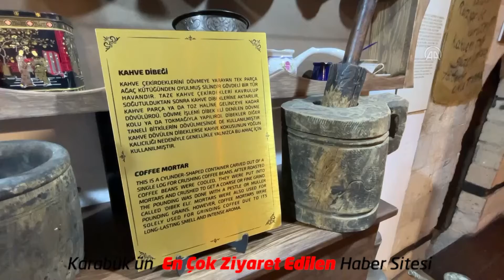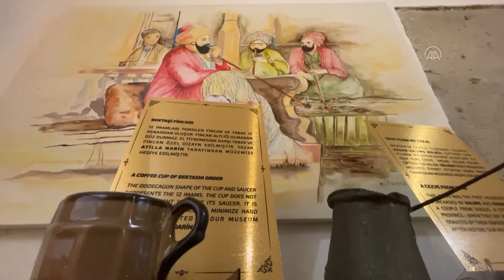SAFRANBOLU'DAKİ MÜZE KAHVENİN TARİHİNE IŞIK TUTUYOR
Safranbolu'daki "Türkiye Kahve Müzesi" kahvenin tarihine ışık tutuyor

Osmanlı döneminde Anadolu'ya giren ve zamanla pişirme yöntemi, kokusu, lezzeti, çeşitleri ve köpüğüyle kendine özgü bir kimlik kazanan Türk kahvesi, yaklaşık 500 yıldır konukseverlik ve paylaşımın simgesi olarak geleceğe aktarılıyor.

Türkler tarafından 16. yüzyılda geliştirilen ve "dünyada ilk" olduğu belirtilen pişirme metoduyla yapılan, özel değirmen, cezve ve fincan gibi mutfak malzemeleri üretilen, zaman içinde hakkında şiirler yazılan, ata sözlerine konu olan ve türküleri seslendirilen Türk kahvesi, 2013'te "UNESCO İnsanlığın Somut Olmayan Kültürel Mirası Temsili Listesi'ne girdi.

Misafir ağırlama, dini bayramlar, sohbetler ve kız isteme gibi merasimlerin olmazsa olması haline gelen Türk kahvesi, başlı başına bir kültürel öğeye dönüştü.

Yüksek kaliteli kahve çekirdeklerinden harmanlanan, çok ince öğütülen ve tercihen kömür ateşinde ağır ağır kavrulan, bir cezve yardımıyla su ve isteğe göre şeker ilave edilerek pişirilen, küçük fincanlarla servis edilen, telvesinin dibe çökmesi için kısa bir süre beklenen Türk kahvesi, dünyada espresso ile en çok tüketilen kahve türü oldu.

"Süvari", "menengiç", "kül", "cilveli", "mırra", "dibek", "devebatmaz", "yandan çarklı", "sütlü", "çedene", "nohut, "burçak" "zingarella", "tarz-ı hususi" ve "hilve" gibi yaklaşık 40 çeşidi bulunan Türk kahvesi, Türkiye'de yılda kişi başı 1 kilogram tüketiliyor.

- Türk kahvesi 144 ülkede tüketiliyor

Telvesiyle ikram edilen tek kahve türü olan, hafif kavrulmuşunda 50, orta kavrulmuşunda 59 ve çok kavrulmuşunda 65 farklı tat ve koku maddesi bulunan Türk kahvesi, başta Suudi Arabistan, KKTC, Hollanda, ABD, Rusya ve Irak olmak üzere 144 ülkede içiliyor.

Hafif kavrulmuşunda ekşi, tatlı, meyvemsi, orta kavrulmuşta baharatımsı, odunumsu, meyvemsi ve tütünümsü özellikler, çok kavrulmuşta ise acı, baharatımsı, odunumsu ve toprağımsı tat ve koku bulunan Türk kahvesinin yılda yaklaşık 24 milyon dolar ihracatı gerçekleşiyor.

- Safranbolu'daki müze kahvenin tarihine ışık tutuyor

Karabük'ün UNESCO Dünya Mirası Listesi'nde bulunan Safranbolu ilçesinde 3 yıl önce açılan "Türkiye Kahve Müzesi" ziyaretçilerini tarihte yolculuğa çıkarıyor.

"Anadolu'nun Kayıp Kahveleri" ve "Kahve Atlası" kitaplarının yazarları Atilla Narin ile Semih Yıldırım, yıllardır edindikleri tecrübe ve birikimlerle oluşturdukları müzede, hem ziyaretçileri bilgilendiriyor hem de Anadolu'nun birçok bölgesinde farklı şekillerde yapılan kahvelerden ikram ediyor.

Müzede, kahve yapımında kullanılan cezve, fincan, el değirmeni, kavurma tavaları, terazi, tahta kaşık, su küpü ve şeker kapları sergileniyor.

-"Son yıllarda kahve tüketimi artış gösterdi"

Semih Yıldırım, 1 Ekim'in "Dünya Kahve Günü" olarak kutlandığını, bu özel günde Türk kahvesinin en önde yerini aldığını söyledi.

Kahvenin, dünyada petrolle birlikte en çok ticareti yapılan ve sudan sonra en fazla içilen ürün olduğunu belirten Yıldırım, "Türkiye'de de son yıllarda kahve tüketimi artış gösterdi. Kişi başı tüketim bundan 10 yıl öncesine kadar 50 gramlardayken şimdi 1 kilo 100 grama ulaştı. Kahve, Türk insanının hayatında önemli bir içecek. En önemli, en güzel anlarımızda Türk kahvesi içiyoruz." diye konuştu.

Müzede, kahvenin geçmişine ışık tuttuklarını aktaran Yıldırım, çeşitli yörelere özgü kahveler hakkında şu bilgileri verdi:

"Cilveli kahve Manisa yöresine ait, üzerine çifte kavrulmuş badem konulan bir çeşit. Batman Hasankeyf yöresine ait hilve kahvesi ceviz, bal ve sütle yapılıyor. Süvari kahvesi cam bardakta sunuluyor. Eskiden süvariler fincanı az buluyor. Kahve cam bardakta sunulduğu için de adı böyle kalıyor. Doğu bölgesinde çok kullanılan menengiç kahvemiz var. 'Yalancı' dediğimiz bir kahve, içinde kafein barındırmayan. Yokluk yıllarının en önemli kahvesi de nohut kahvesi. 'Fakir tiryakinin kahvesi' de deniliyor, hala tüketiliyor."

- "Türk kahvesini dünyada daha tanınır hale getirmek için çalışma içerisindeyiz"

Yıldırım, Türk kahvesinin sabah ve öğlen saatlerinde, sütlü çeşitlerinin de akşam saatlerinde tüketilebileceğini dile getirerek, "Türk kahvesini dünyada daha tanınır hale getirmek için çalışma içerisindeyiz. Bu anlamda makine üreten firmalar önemli bir katkı sunmaya başladı. Türk kahvesi makineleri üreten firmalar, bunları ihraç edip dünya insanına sundu. Türk kahvesinin pazarda gün geçtikçe büyüyen bir grafiği var." ifadelerini kullandı.

Bölgelere göre kahve tüketim çeşidinin değiştiğine işaret eden Yıldırım, doğu ve güneydoğu bölgesinde daha çok kavrulmuş, keskin tatların, batı bölgesinde aromalı, damla sakızlı, Karadeniz'de ise çok kavrulmamış, hafif kahvelerin tercih edildiğini sözlerine ekledi.